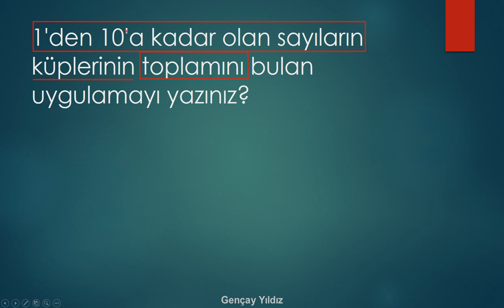C# Algoritma Soruları (Soru 3 - Analiz)